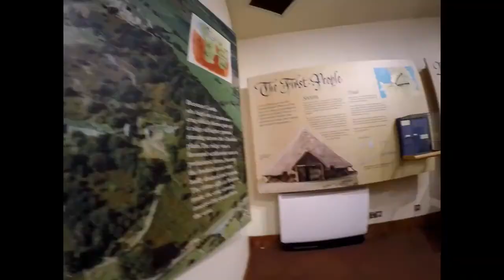Beeston Castle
30th December 2017 and we took a visit to Beeston Castle.
The castle is set 350 feet above the cheshire plains and a very enjoyable walk to get to it.
The views are stunning once you reach and cross into the actual castle.
 On a clear day visitors can see across 8 counties from the Pennines in the east to the mountains of Wales in the west.